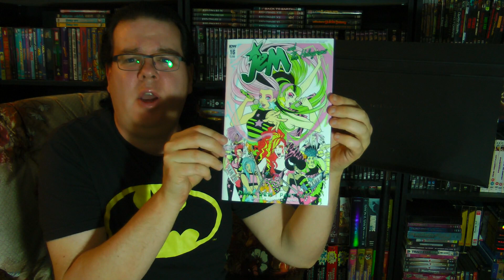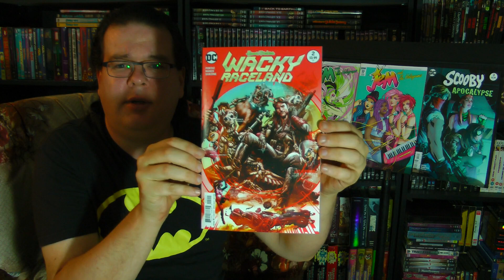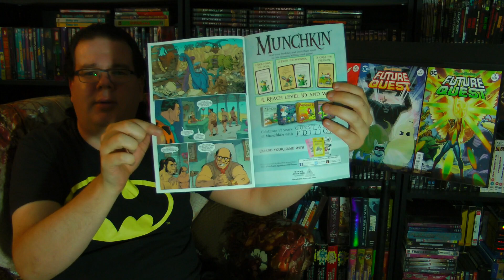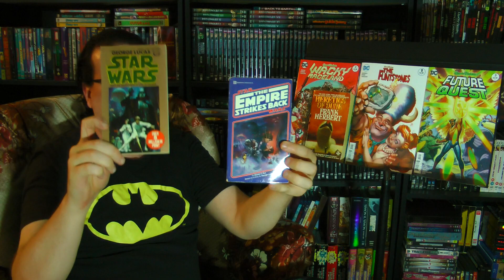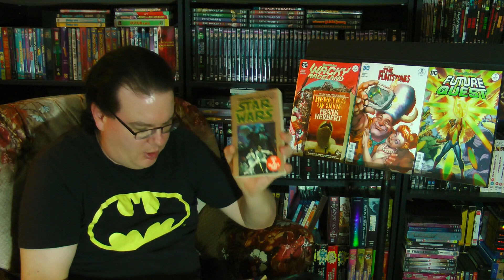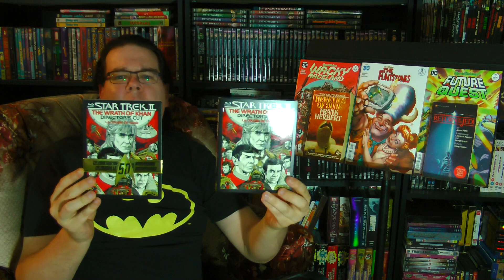Blu-rays, Books, Comics, and a Game Update!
Join the Official World of Zaranyzerak discord server Cramming all of the month's updates into one ginormous video!

physical media